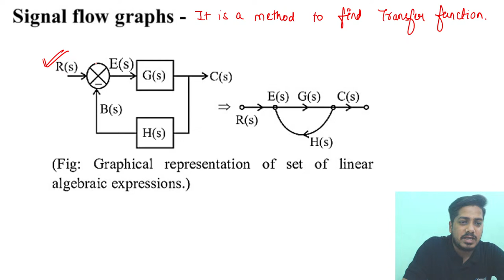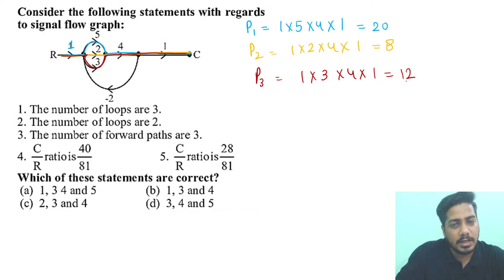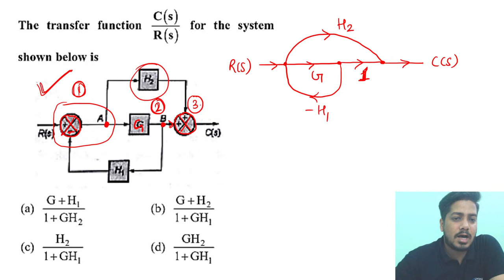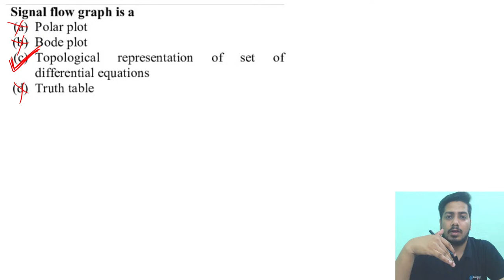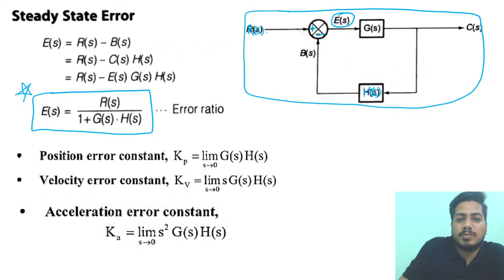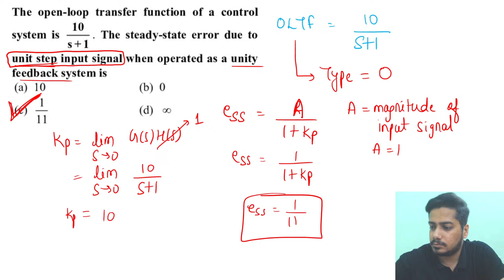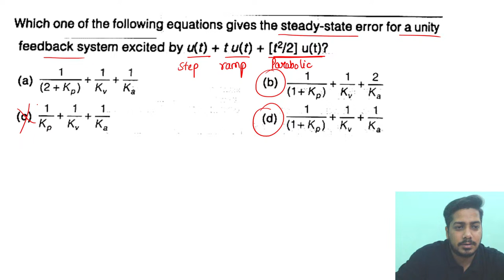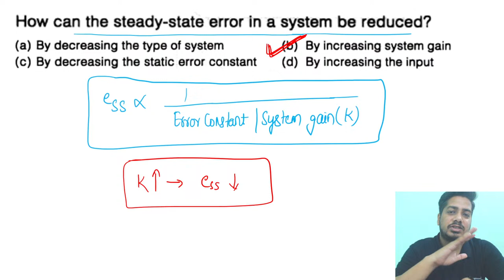Control Systems - Class 2 | UPMRC 2024 | RISHABH SIR (MES JE)